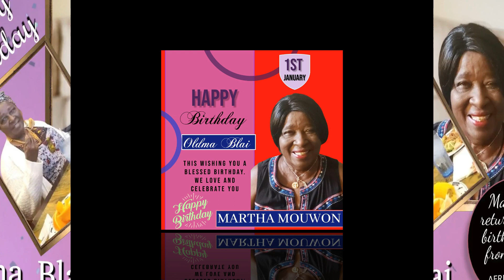MANO GOSPEL MUSIC - HONORING OLDMA BLAI ON HER 81 BIRTHDAY